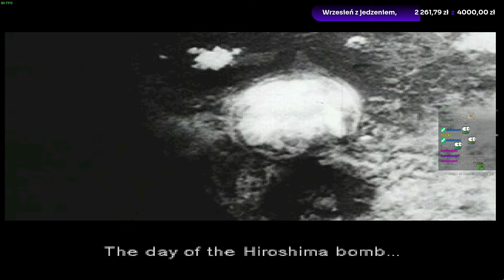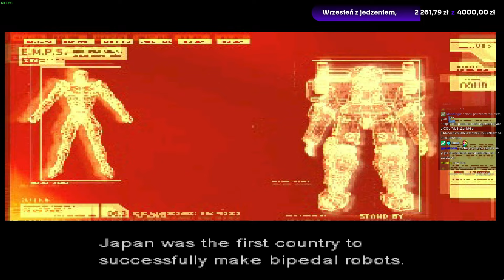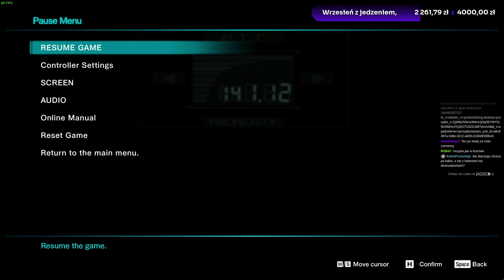Retro - smak Kojimy sprzed lat: Metal Gear Solid 1, przejście odcinek 3